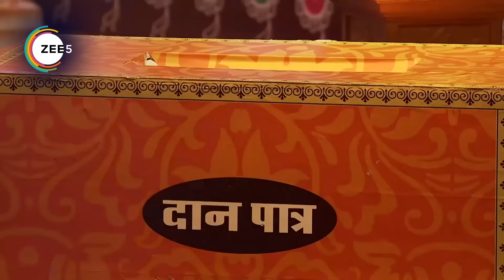Kumkum Bhagya - Quick Recap 376_377_378 - Zarina, Kirpal Singh, Jamila - Zee TV